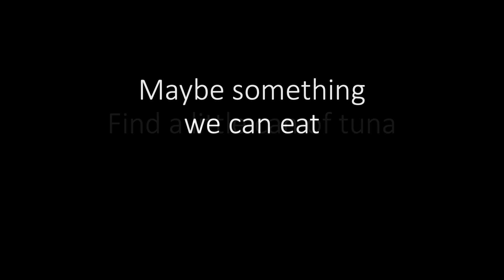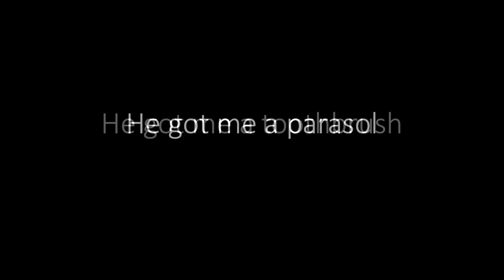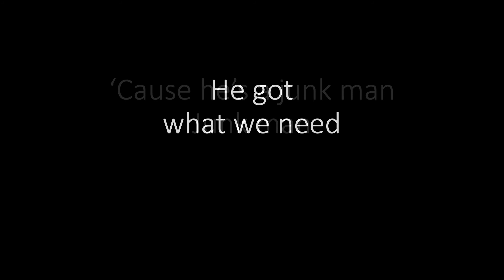04 Junk Man – from the musical CHICAGO IS NEXT : THE DEMO SESSIONS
Chicago Is Next is a narrative of 18 songs/scenes in two acts with virtually no dialog.

Time: 2039

Place: Chicago Avenue subway station, Chicago Red Line

Roles (all in their mid 20s):
Kevin
Amy
Briana
Jack

There’s a war going on up above, and the four are doing what they can to get by.

The action takes place in a 24-hour period.

Ascoli Music (ASCAP)
michaelvitali.net